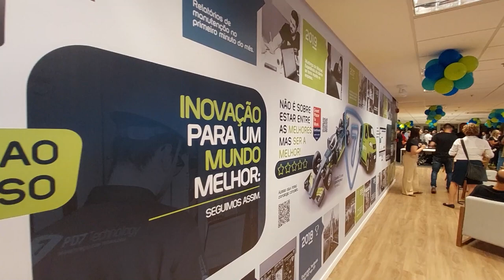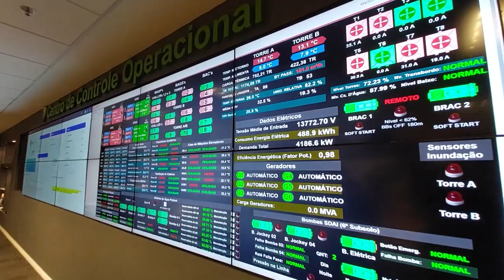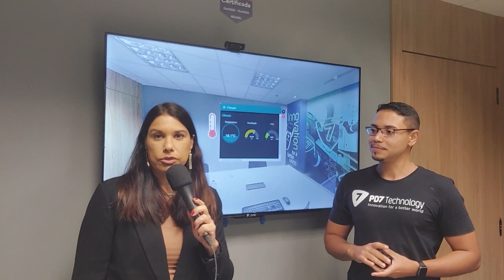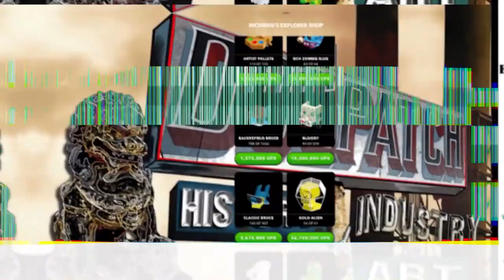Projeto Refugia e Lar da Inovação | Brasil Metaverso